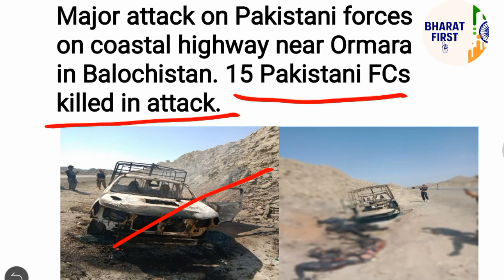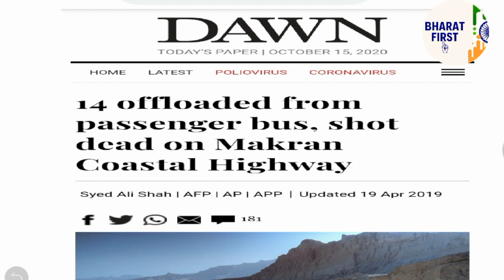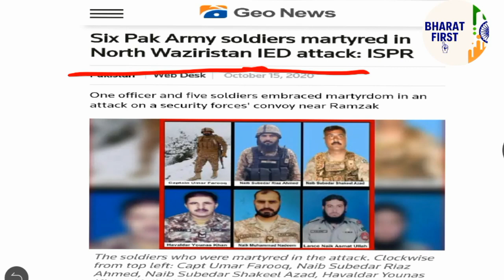Major Terror attacks in Pakistan | 2 dozen Pak Army personnel killed in action | Harshit Singh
Channel : Harshit Singh

About Video : Major Terror attacks in Pakistan | 2 dozen Pak Army personnel killed in action |

Thirteen security personnel and seven private guards were martyred in two separate attacks in Balochistan's Gwadar district and the North Waziristan tribal district on Thursday, the military's media wing said.

In the first incident, seven soldiers of Frontier Corps (FC) Balochistan and seven security guards were martyred in an 'encounter' with a "large number of terrorists" while escorting a convoy of state-run Oil & Gas Development Company Ltd (OGDCL) on the Makran Coastal Highway in Ormara, an Inter-Services Public Relations (ISPR) statement said. The convoy was on its way to Karachi from Gwadar when it came under attack.

The martyred FC personnel were identified by the ISPR as Subedar Abid Hussain, Naik Muhammad Anwar, Lance Naik Iftikhar Ahmed, Sepoy Muhammad Naveed, Lance Naik Abdul Latif, Sepoy Muhammad Waris and Sepoy Imran Khan.

Balochistan is key to the China-Pakistan Economic Corridor, part of Beijing's regional Belt and Road infrastructure initiative.

The corridor seeks to connect China's western province of Xinjiang with Gwadar, giving Beijing access to the Arabian Sea.

Last year in April, at least 14 people, including 11 personnel of Navy, Air Force and Coast Guards, were killed by gunmen after they were picked out with the help of their computerised national identity cards (CNICs) and offloaded from seven buses in the Buzi Pass area near Ormara.

The incident had taken place on the Makran Coastal Highway linking Karachi with the port city of Gwadar. The buses were going to Gwadar from Karachi.

An alliance of three banned militant organisations — the Balochistan Liberation Front, Balochistan Republican Army and Baloch Republican Guard — had claimed responsibility for the killings.

IED attack in NW

In the second incident, six Pakistan Army personnel were martyred in a "terrorist" bomb attack near Razmak area of North Waziristan, the military's media wing said earlier in the day.

It said a convoy of security forces was attacked through an improvised explosive device (IED), resulting in the martyrdom of one officer and five soldiers.